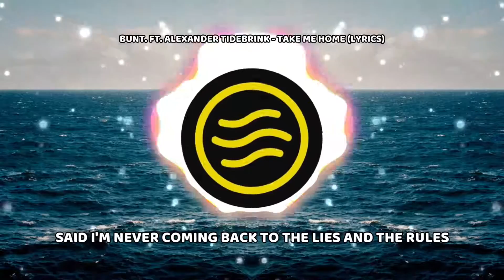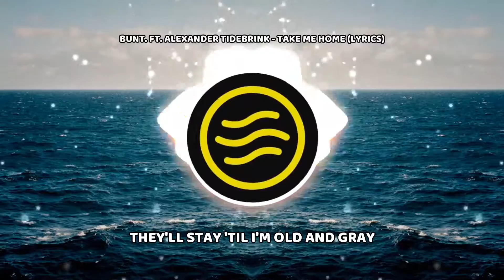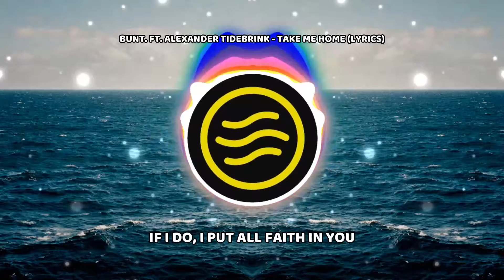BUNT., Ft. Alexander Tidebrink - Take Me Home (Lyrics)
New video out every monday, wednesday and friday,

Made By: EuropeanLyrics